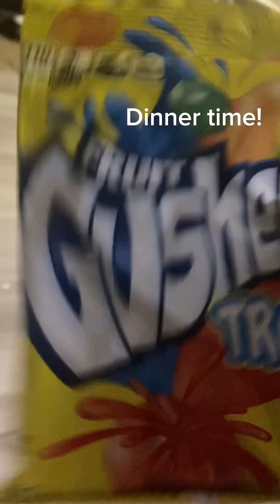Skyler and Lucas morning routine🐾👍🏻❤️ ( cringe)￼